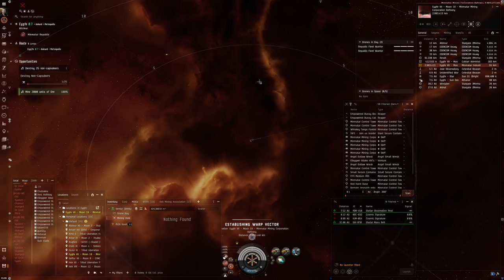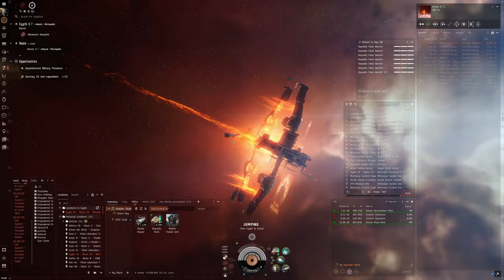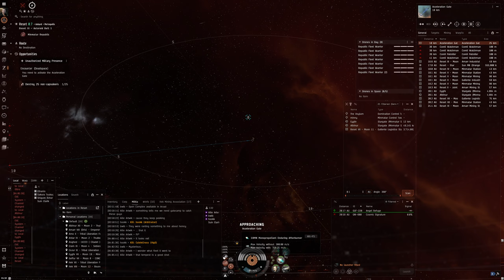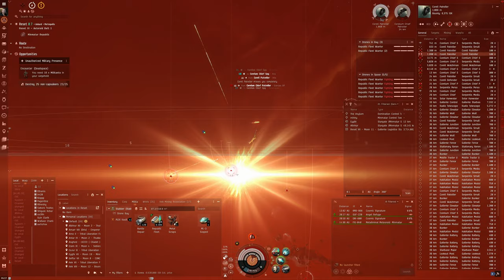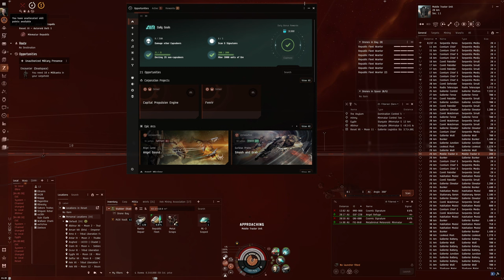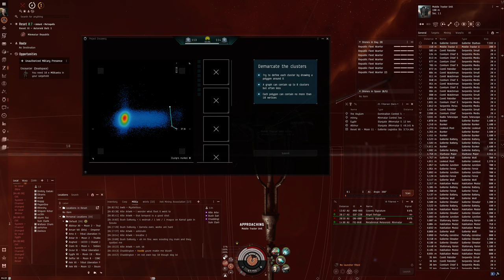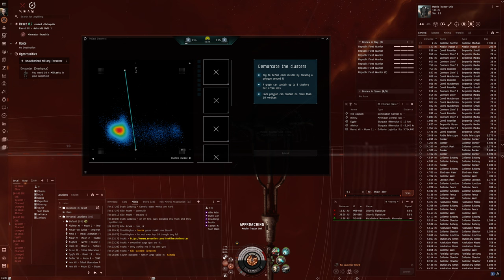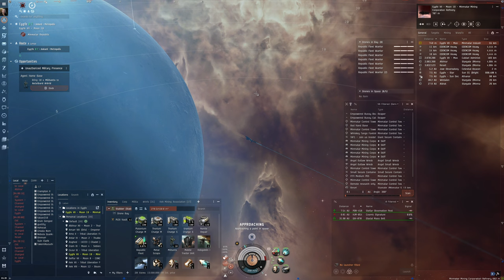Hello World: EVE Online Alpha Experience, Day 526